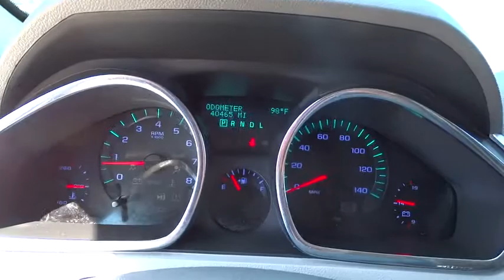2012 Chevrolet Traverse Corpus Christi, Portland, Alice, Kingsville, Victoria, TX 167581A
2012 Chevrolet Traverse

 2118 S Padre Island Dr

-CARFAX one owner- -3rd Row Seating- Oil Changed, Multi-Point Inspected, State Inspection Completed, and Vehicle Detailed! This 2012 Chevrolet Traverse LS looks great with a Dark Gray clean interior and Silver Ice beautiful exterior! OnStar, 3rd Row Seating, Satellite Radio, Rear Air Conditioning, Rear Spoiler, Roof Rack, and Tire Pressure Monitors This Traverse has many valuable options. -Aux Audio Input- -Satellite Radio- -Popular Color Combo- Please call to confirm that this Traverse is still available and to schedule a hassle-free test drive! Allen Samuels Chevrolet is southwest of downtown, located at 2118 S.P.I.D., Corpus Christi, TX 78416. If you are searching for a dealer carrying an extensive inventory in Corpus Christi all of Nueces County, come visit us!